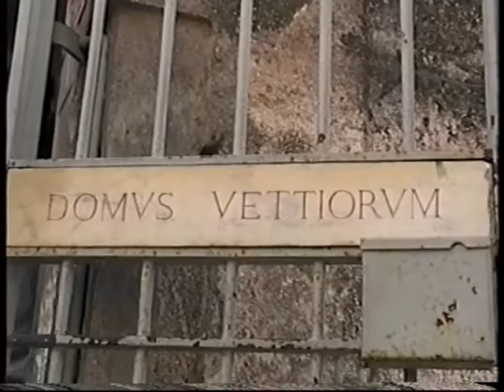Италия.Помпеи (2 часть), на пути к Сорренто и о.Капри 1997г.